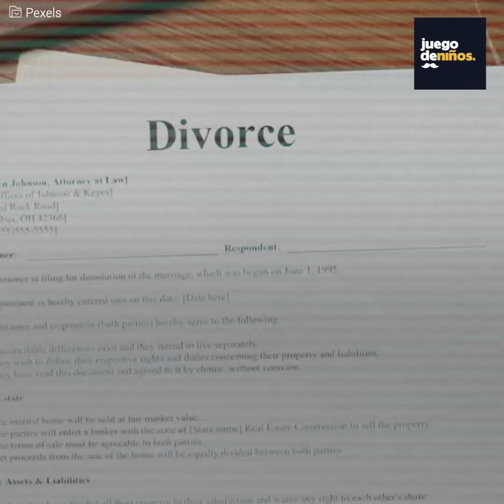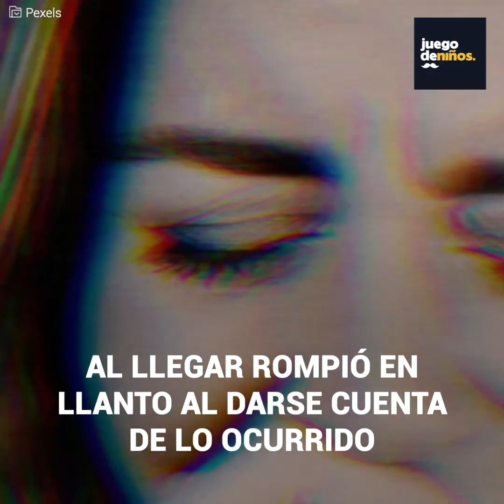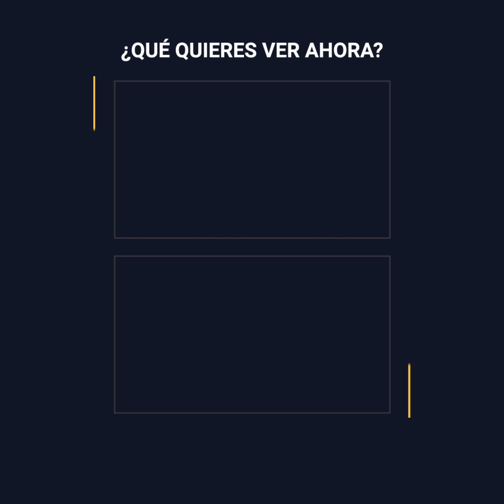La monja de un convento le hizo las peores atrocidades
Cuando Silvia tenía 18 años sentía que su vida estaba perdida.
Pero una luz de esperanza apareció cuando se unió a la religión.
Decidió convertirse en monja sin imaginar las atrocidades que le venían por delante.
La cruel hermana superiora la orilló a intentar acabar con su existencia…